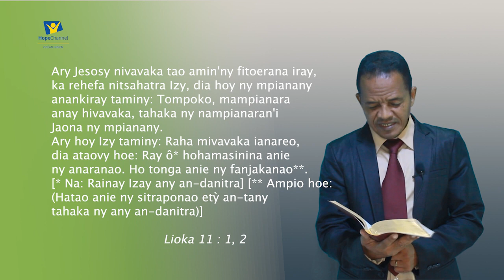Pasteur Randrianirina Haja Albert - 22 Juillet 2023